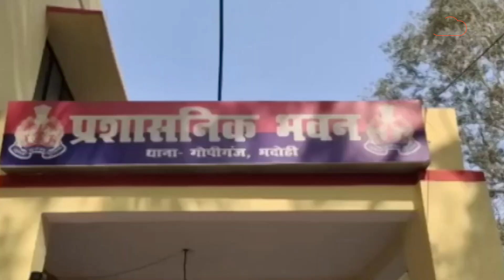UP CRIME: मुश्किल में बाहुबलियों के बेटे अब बाहुबली विजय मिश्रा का बेटा गिरफ्तार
योगी राज में बाहुबलियों की खैर नहीं है..पूर्वांचल में जहां मुख्तार अंसारी के बेटे अब्बास अंसारी फरार हैं,.तो वहीं एक और बाहुबली का फरार बेटा पुलिस के हत्थे चढ़ गया है..वो बाहुबली जिसका पूर्वांचल की राजनीति में एक वक्त सिक्का चलता था..हम बात कर रहे हैं,,बाहुबली विजय  मिश्रा की..भदोही पूर्व विधायक विजय मिश्र के बेटे विष्णु मिश्र को एसटीएफ वाराणसी की टीम ने पुणे से गिरफ्तार कर लिया है..